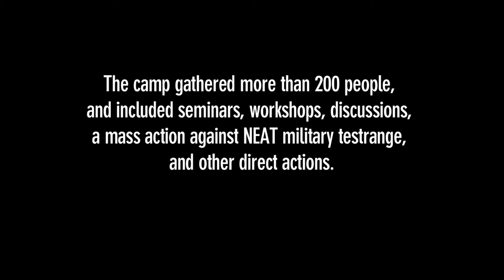Anna Sanne Göransson speaking at the seminars at War starts here - let's stop it here!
July 22nd-29th 2011, the antimilitaristic network Ofog organised an international peace action camp against the military training area NEAT in Northern Sweden. NEAT in Europe's largest overland military test range used by militaries from all over the world for testing missiles, combat aircrafts and unmanned aerial vehicles.
The weekend 23rd to 24th of July 2011, international seminars were organized under the theme of "War starts here", as part of the international action camp "War starts here - let's stop it here!". The seminars were organized by the antimilitarist network Ofog (based in Sweden) together with War Resisters' International (WRI). The focus of the seminars were on how wars begin in different ways in our communities and how the anti-militarist struggle is linked to other struggles. Peace activists from all around the world were present to tell about their resistance to war and militarism in their specific countries.